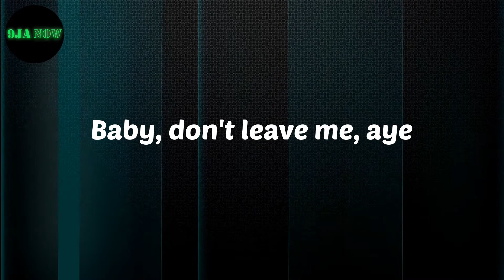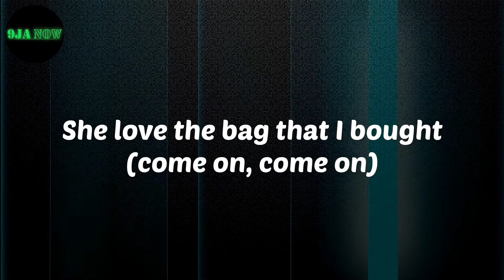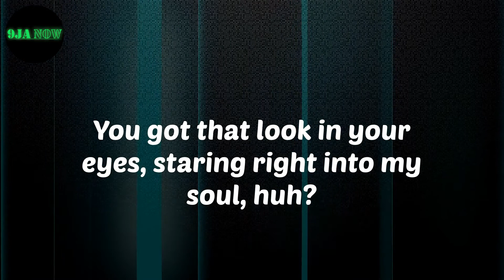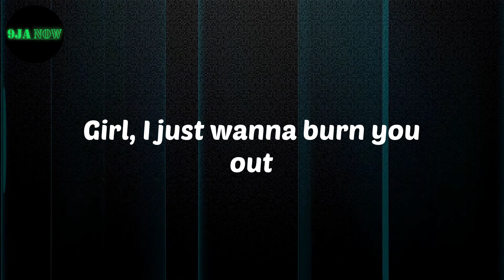𝗠𝗮𝗻𝗻𝘆 𝗡𝗼𝗿𝘁é - 𝟰𝗔𝗠 (𝗟𝘆𝗿𝗶𝗰𝘀)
Lyrics:
Say you wanna roll, huh?
You got a look in your eyes staring right into my soul, huh?
Me, no hesitate, tell you what you wanna know now
Know how to light up the spot, know how to put on a show now
(Manny Norté)
Girl, 4 A.M. and I call up your phone
Me, I just wanna say hi
It's a lie me, I lonely tonight
Me, I lonely tonight
Baby, one more time
When I call up your phone
Innocent when I look in your eyes
Baby, please don't be shy
Honey, Chanel
Don't leave me, aye
Please don't leave
Girl, you got a cold heart
Say you no go leave me
Baby, don't leave me, aye
I heard you wanna roll now?
Uh-huh, yo, T Wayne from the night, yo
Lifestyle's a movie (movie)
She love the bag that I bought (come on, come on)
Louis jumper with Versace of course (uh)
For the bumper I go surfing the north
The hotel valet parking, we're rolling so smooth, Aston Martin (skrrt, skrrt)
Your ex man won't stop callin' but he was popped down and now you're laughing
Are you finished with that? (Finished) uptown dinners 'n' that
Oh, it's up close, spinach 'n' that
True love hurts, bust verse, hittin' it back
I ain't inna the chat, that's facts
Come here and give me the dream, yeah (give me the dream)
When you finish with me (when you finish with me)
You been tellin' me you want more (tellin' me you want more)
Tellin' me you want more (tellin' me you want more)
Say you wanna roll, huh? (All nigh, all night)
You got that look in your eyes, staring right into my soul, huh?
All the things wey you do me, wild
Girl, you give me peace of mind
You dey gimme peace of mind
Baby, you dey victimize
You dey make me victimize
I ain't gone say no lie
Girl, I feel hypnotized
All the way that you do me, wow
I just wanna love you, wow
I just wanna turn you out
Girl, I just wanna burn you out
I just need a peace of mind a lil' time
Look at the Lagos, now I gotta lay low
Young zone six, nigga, they know, ayy
(Young zone six, nigga, they know)

Manny Norté
4AM
Manny Norté 4AM
Lyrics Manny Norté
4AM Lyrics
nigerian music
Afro beat
Afro Pop